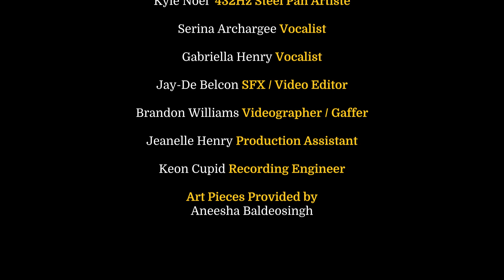Kyle Noel | Sweetest Taboo Cover | 432Hz Steelpan Music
Experience the groundbreaking artistry of Kyle Noel, a 432Hz steelpan virtuoso who is redefining the genre with his masterful compositions and innovative production. His live studio performance of Sade's "Sweetest Taboo" showcases his unique style, effortlessly blending tradition with modern rhythms to push the boundaries of steelpan music.

Special thanks to:

Serina Archargee
Gabriella Henery
Jay-De Belcon
Brandon Williams

Executive Producers:
Caribbean Ad Council
Ergon Media Group
Boldly Changing Media

Steel Pan Courtesy of  @augustuspeterssteelpans

Check Out Other Videos From  @kylenoel432hzsteelpanartist
Listen and Learn more about Kyle Noel by visiting